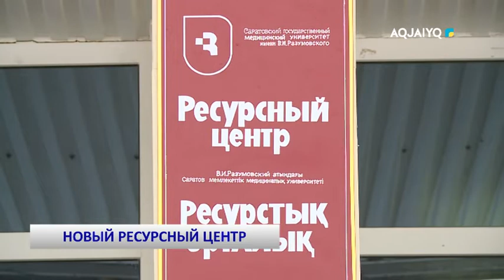НОВЫЙ РЕСУРСНЫЙ ЦЕНТР